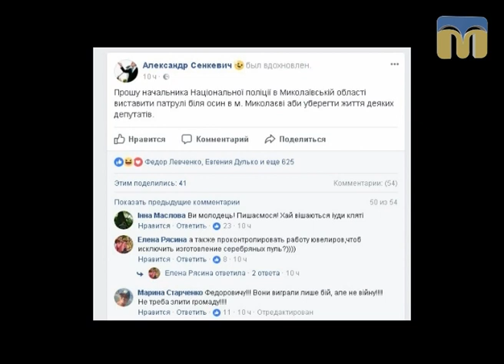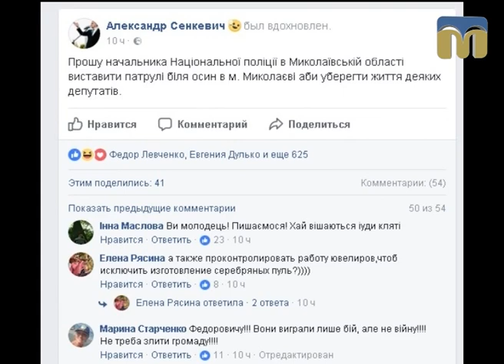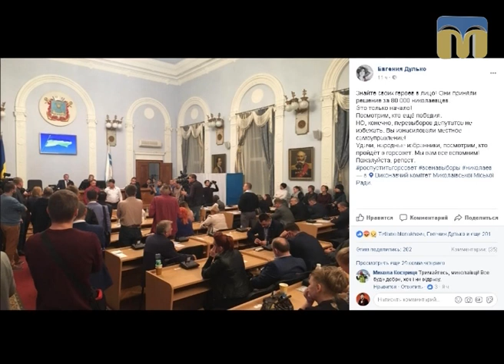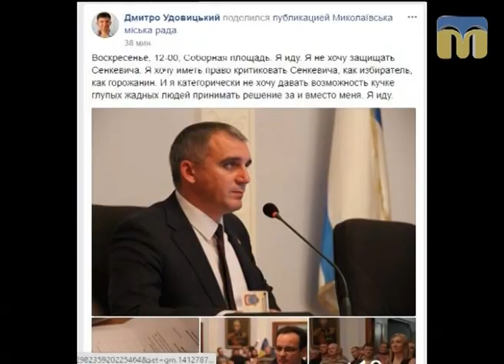Новий день. Дострокове припинення повноважень Миколаївського міського голови — 06.10.2017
Гість студії - політтехнолог Олександр Ухмановський.